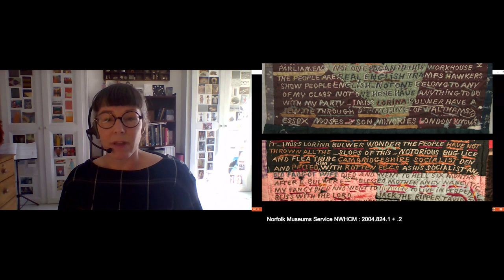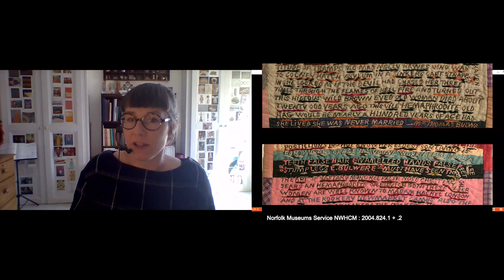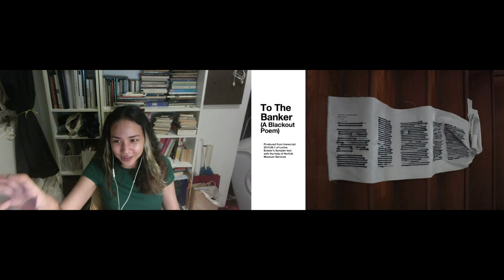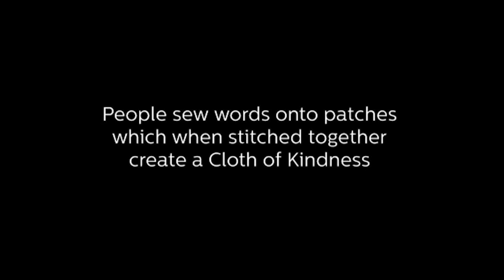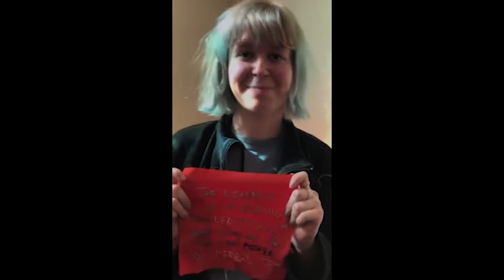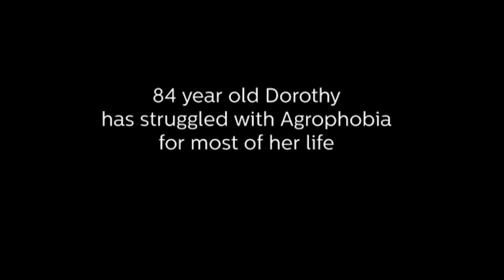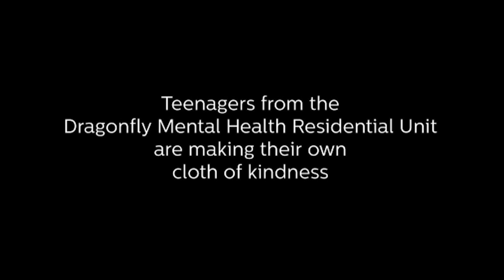Meet the World: Stitching Stories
Join us as we explore how art and craft inform the way we can write and tell stories in a more tactile way.

Lorina Bulwer was a Victorian woman who spent her time in the Great Yarmouth workhouse embroidering angry letters to the world. Ruth Battersby Tooke, Curator of Costume and Textile at Norfolk Museums, will give an illustrated introduction to Lorina, whose samplers remain an inspiration today.

Then, three writers from around the world – Jennifer Anne Champion in Singapore, Mariko Nagai in Tokyo and Sally-Anne Lomas in Norwich – will talk about their encounter with Lorina Bulwer’s embroidery and where it has led them in their own literary work. Their discussion will be chaired by historical fiction novelist Sarah Bower.

This event was curated with Jennifer Anne Champion as part of her virtual residency with NCW, generously supported by the National Arts Council of Singapore. We are also grateful to the Norfolk Museums Service for their support of this event.